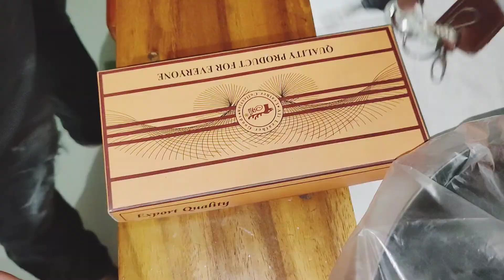Anniversary gifts কিকি কিনলাম আমরা 😍 || বগুড়া শহর এত সুন্দর করে সাজানো কেন || আপুরা চলে গেল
Hey Everyone

Stay Home
Support us
Stay Safe

©️ Traingle Story